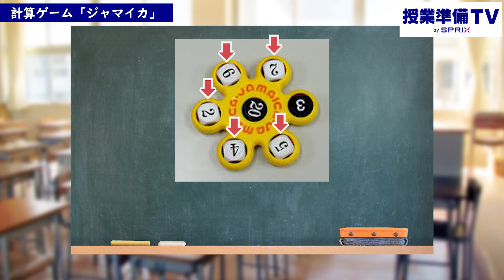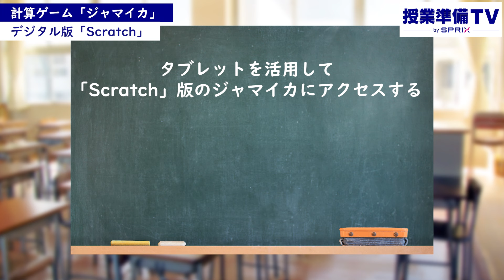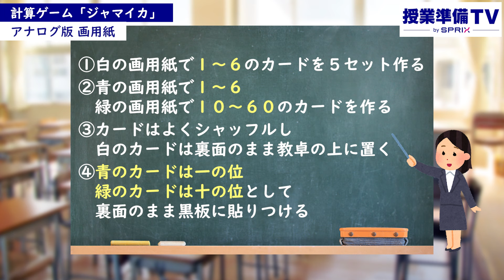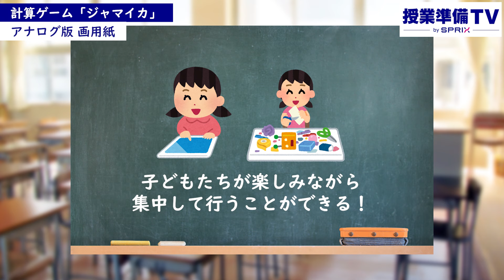【先生必見】楽しく学べる！算数ゲーム「ジャマイカ」とは？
子どもたちが大好きなゲームやレク。
楽しんで行うことで、子どもたちの息抜きにもなりますし、学習と絡めた内容にすれば、学習の定着にも繋がりますよね。

隙間時間にできて、子どもたちの学習にも繋がるゲームは何かないかな、とお考えの先生に向けて、

今回は、計算ゲーム「ジャマイカ」を、デジタル版とアナログ版に分けてご紹介します！